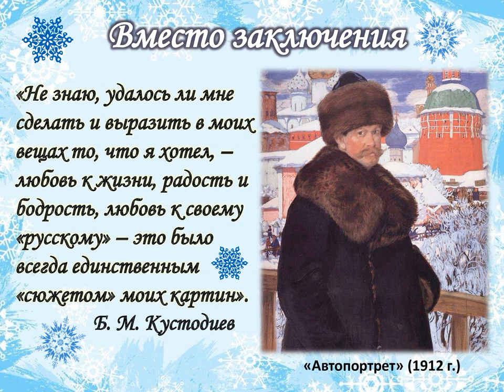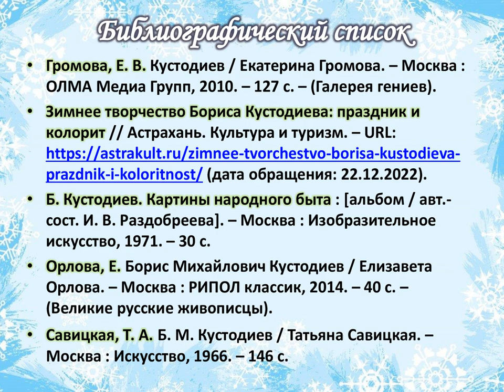Зима на полотнах Б. М. Кустодиева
Центральная городская библиотека им. М. В. Ломоносова представляет обзор зимних картин знаменитого художника Бориса Кустодиева.